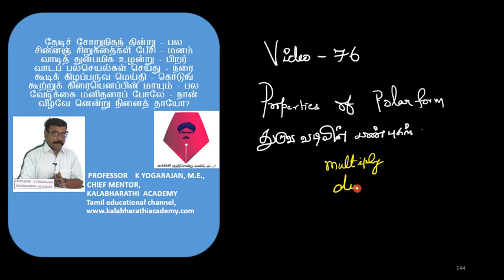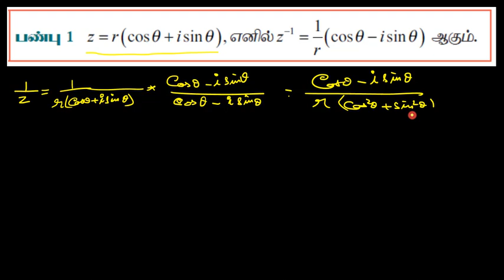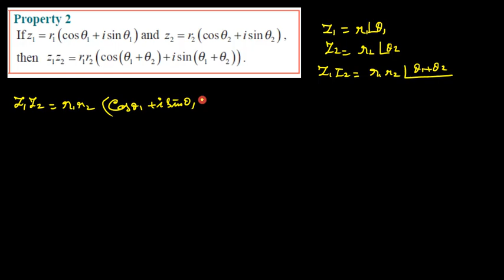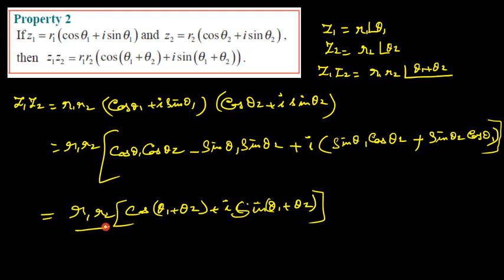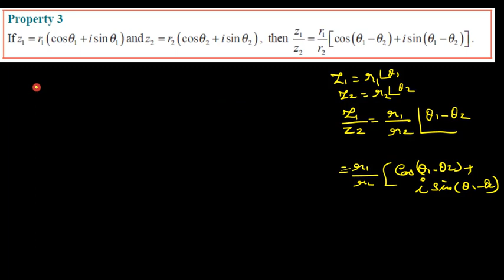76.Maths | Complex Numbers | Properties of polar form